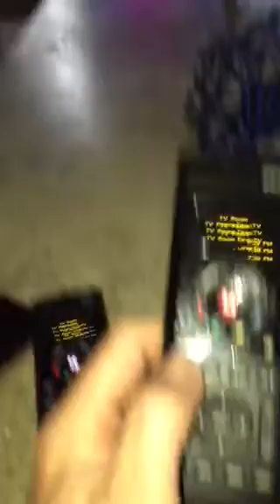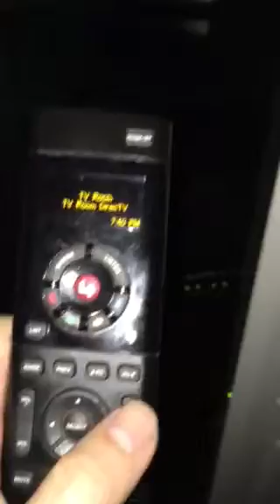Control 4 Does Not Work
For people considering installing the Control 4 system in your house. Be advised it is not worth the money as it really does not work. See the video for proof.